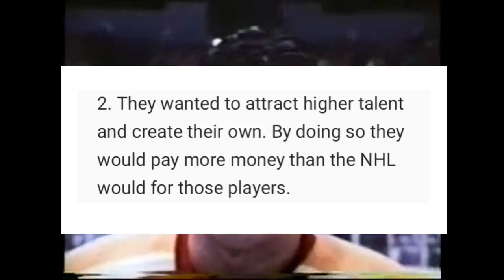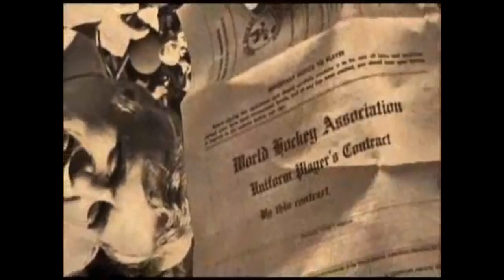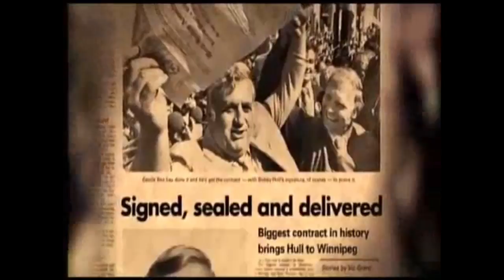Meet the League that CHALLENGED the NHL - The History of the WHA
In todays video we'll be talking about the league that challenged the NHL -  The WHA.

Title: Lurking

Artist: Silent Partner

Genre: Cinematic

Mood: Dark

• Track Info:
Title: Pooka

Genre: Cinematic

Mood: Dramatic

Artist: Huma-Huma

Genre: Classical

Mood: Dark

Title: North

Artist: Silent Partner

Genre: Cinematic

Mood: Dramatic

Artist: Jingle Punks

Genre: Pop

Mood: Happy